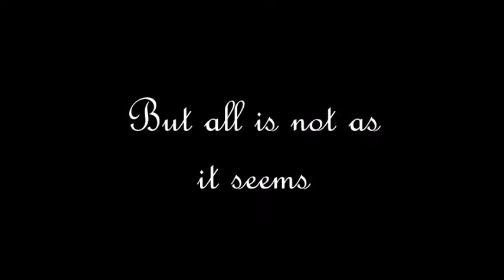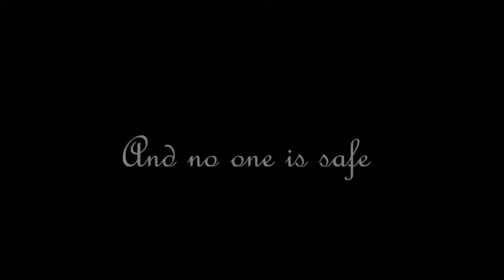And Then There Were None Trailer